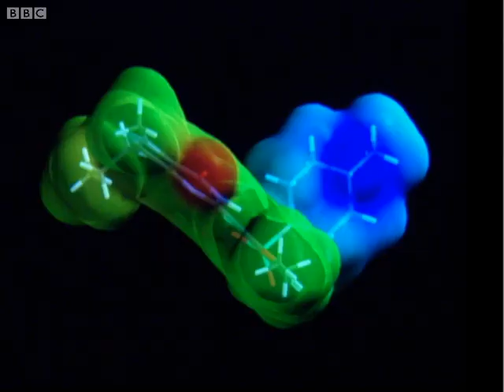The discovery of Viagra - Horizon: Sexual Chemistry - BBC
In the search for a drug to treat angina, researchers in the town of Sandwich chanced upon an unusual side effect. Clip from the BBC documentary 'Sexual Chemistry' which traces the history of Viagra. Deals with adult themes.